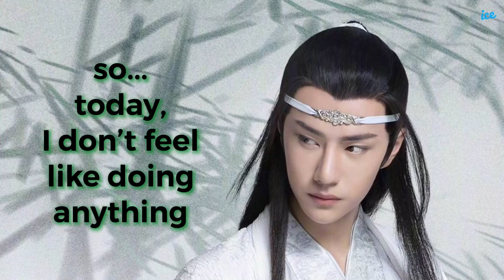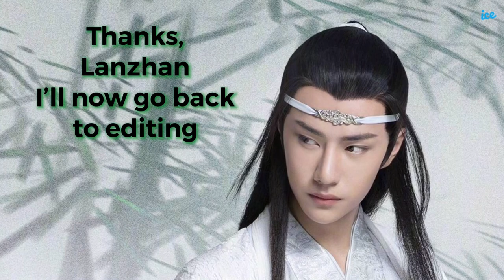bjyx YiZhan brain activated featuring Han Guangjun (stuck inside the house)